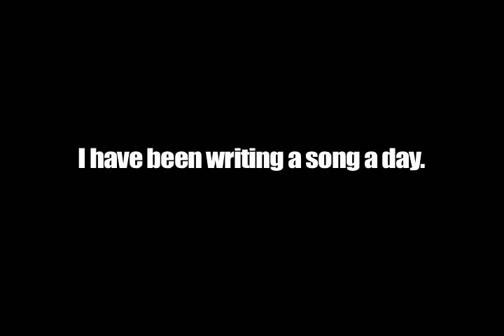Scarlett Thomas | Song A Day #36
#36! It's about Scarlett Thomas, an author. I've read two of her books, and they're both amazing. "PopCo" and "The End of Mr. Y" Read them!